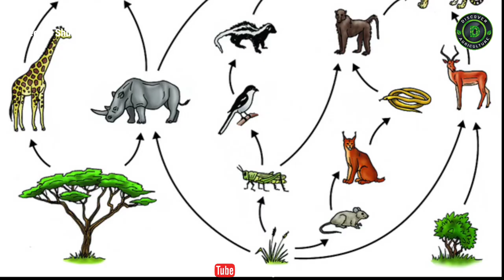Zero Waste Integrated Organic Farming | Integrated Chicken, Goat, Cow, Fish, Duck and Pig Farming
Garbage is a waste material that is discarded by humans, usually due to a perceived lack of utility. Biodegradable waste is also one of the garbage waste which includes green waste, food waste, fish and meat waste etcetera. Here is a simple method for the treatment of garbage waste.

0:00 Zero Waste Integrated Organic Farming
0:22 Introduction
0:39 Conversion of Garbage waste into Gold using Animals
0:52 Green Wastes
1:53 Rotten Garbage Waste
2:28 Food Waste
2:57 Fish and Meat Waste
3:23 Bottomline